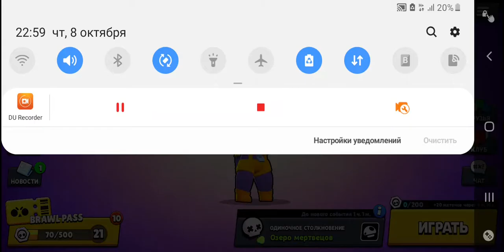Brawl pass с 10 по 20 уровень